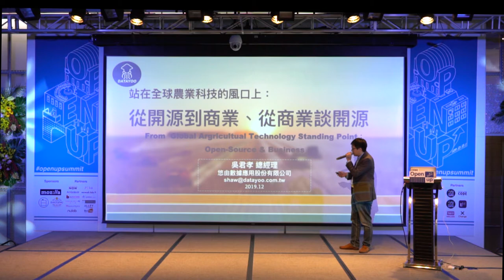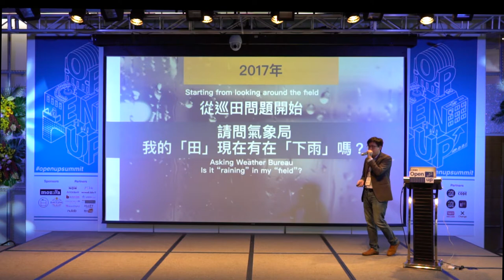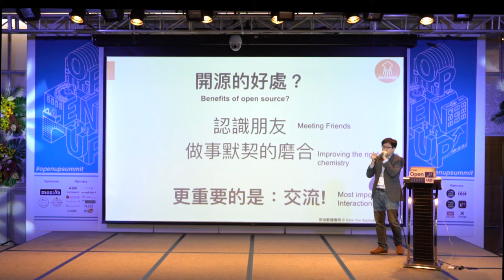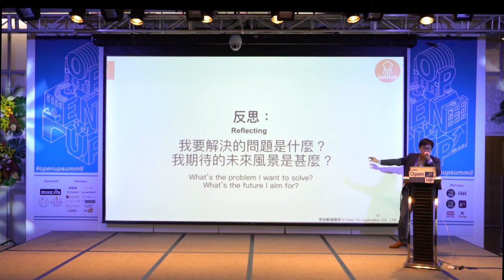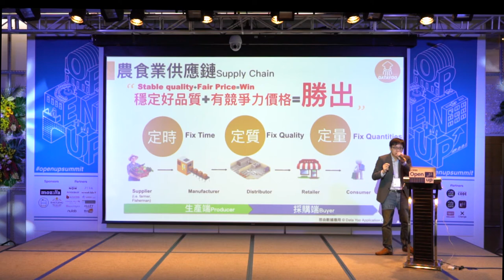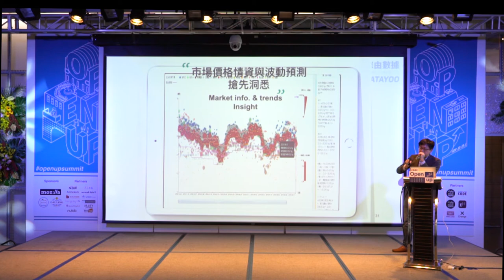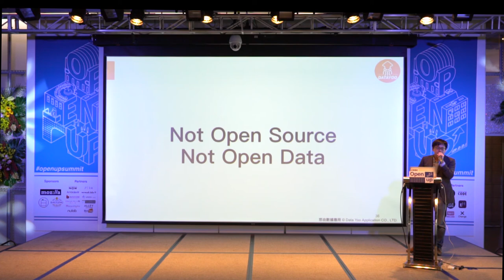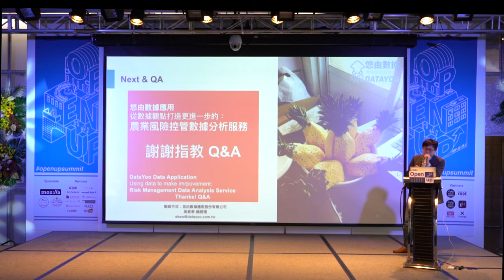Open UP Summit 2019 Shaw Wu/吳君孝 - Discuss Open Source from Business Perspective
Stay on Top of the Agriculture Tech: Discuss Open Source from Business Perspective
站在全球農業科技的風口上：從開源到商業、從商業談開源

Shaw challenged the traditional idea that open source community shared, he believes creating an Open Standard to organized the Open data is the key to a sustainable industry ecosystem .

悠由數據應用股份有限公司執行長吳君孝談論從開源到商業、從商業談開源。他提出了除了開源資料他相信如果要建立正向循環的生態圈，農業這個產業需要的是-商業＋科技的力量。

✅  Topic: Stay on Top of the Agriculture Tech: Discuss Open Source from Business Perspective
✅  Speaker: Shaw Wu/吳君孝, CEO of Data YOO